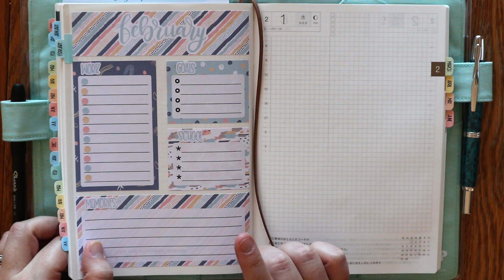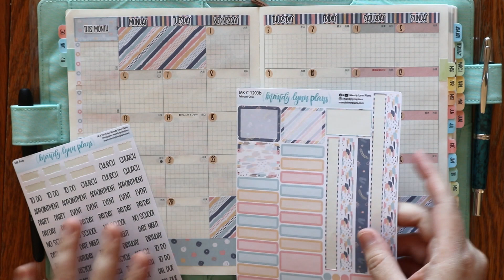February 2023 Monthly Plan w Me | Hobonichi Cousin A5 Planner | Pastel Abstract | Mandy Lynn Plans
Here's a link to my Etsy sticker shop